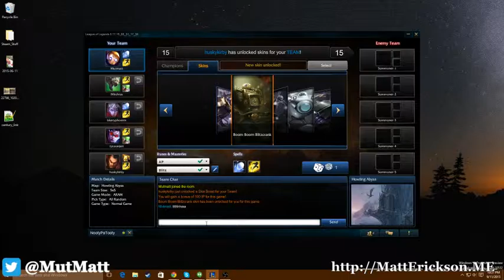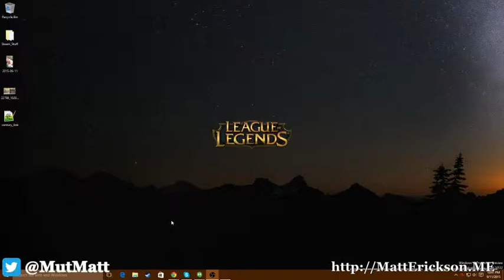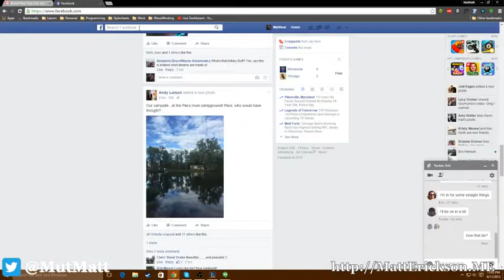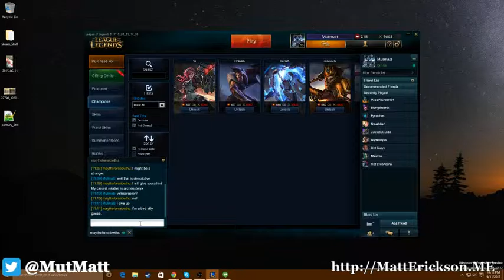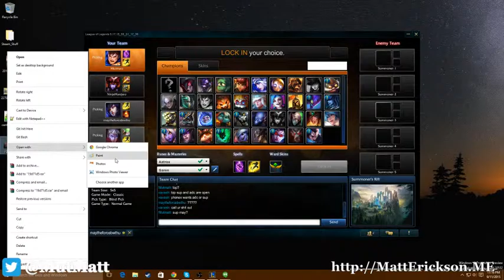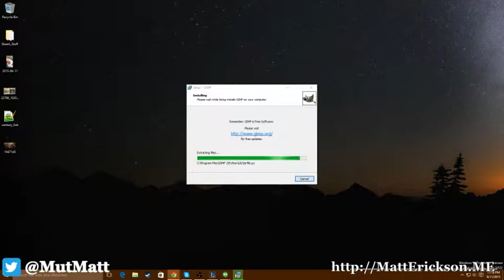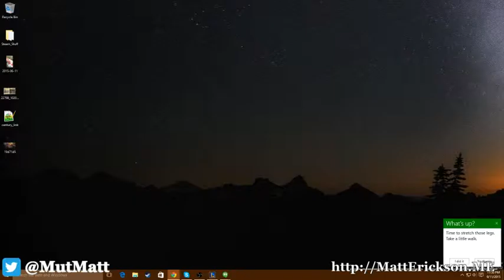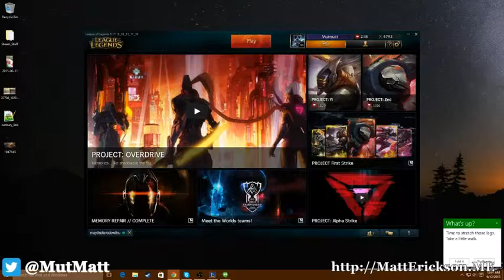BlurryPhoenix, NootyPaTooty, and I get pwned in some LoL